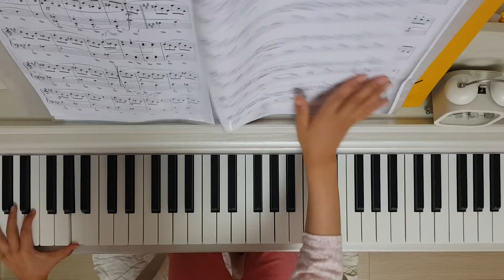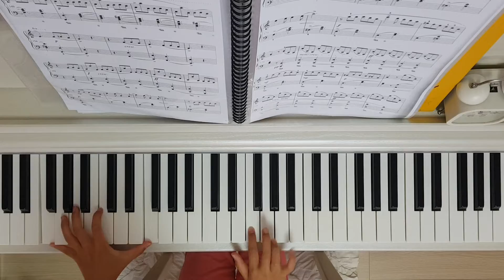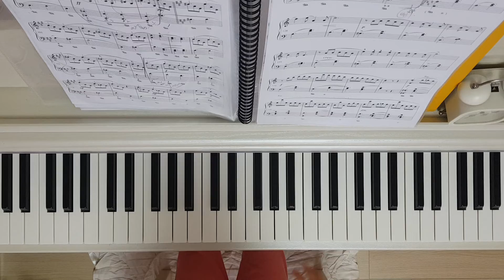[S윤이의 콩쿨 준비]Tarantella in a minor_Albert Pieczonka_8일차